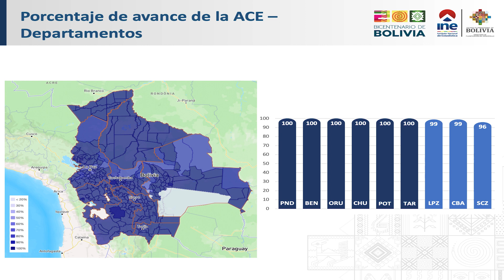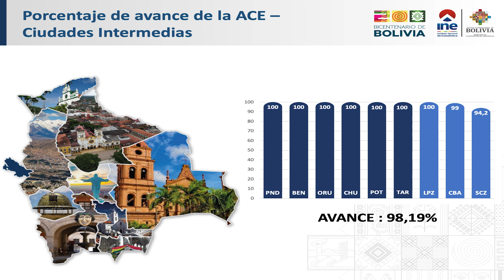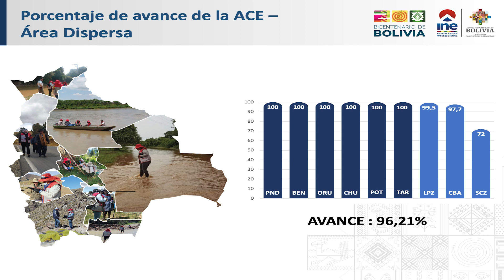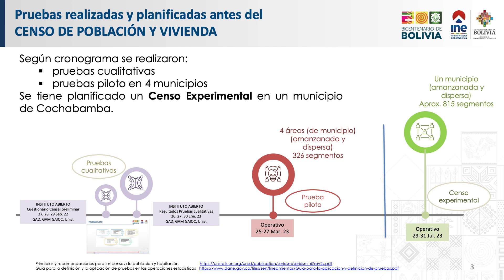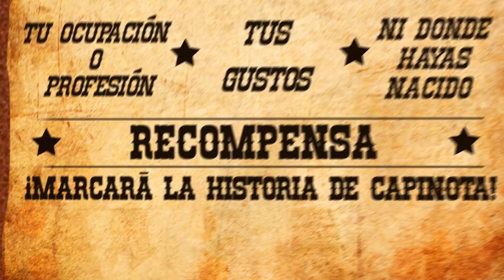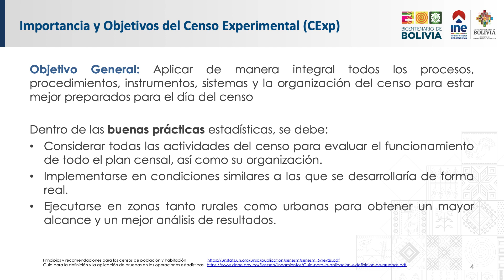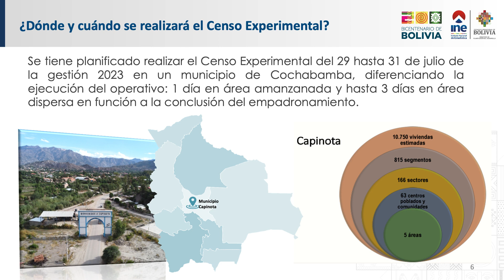CONFERENCIA DE PRENSA 10-07-2023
El INE te informa| El Censo Experimental se desarrollará en el municipio de Capinota, Cochabamba